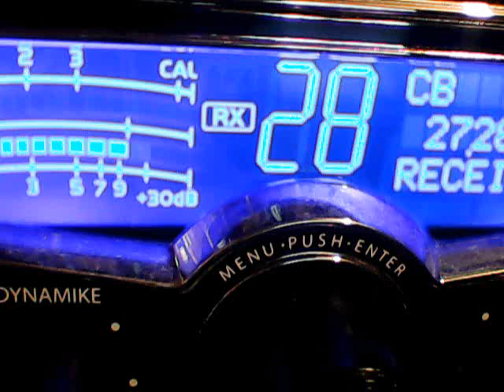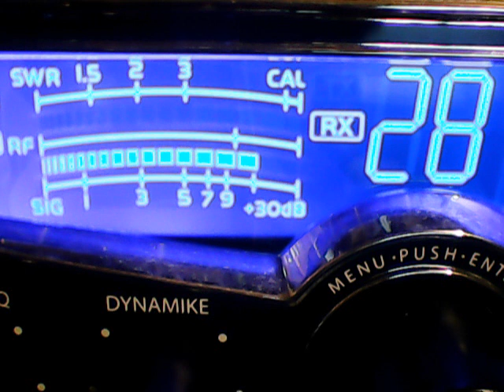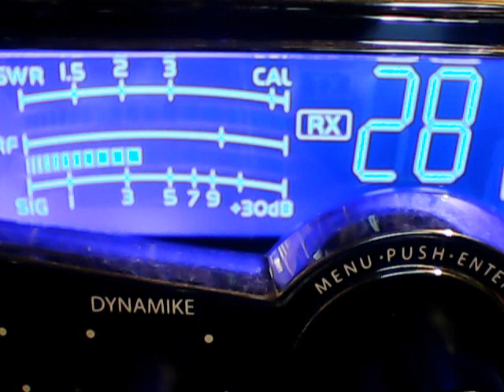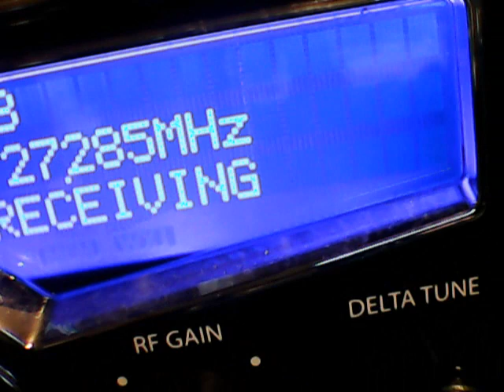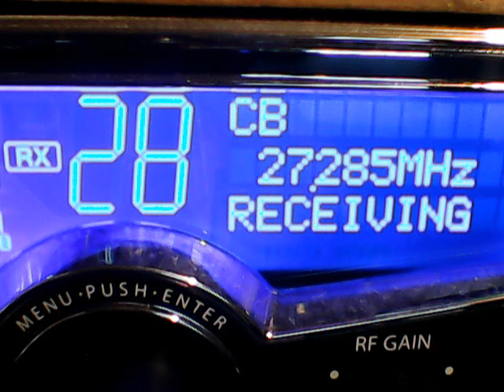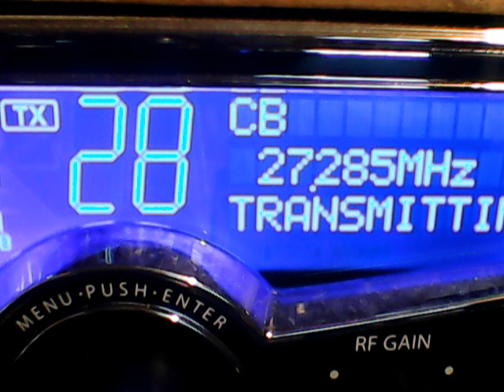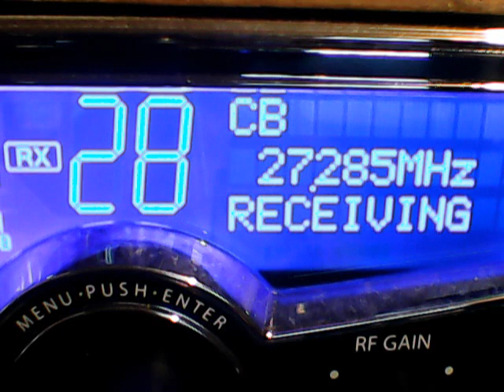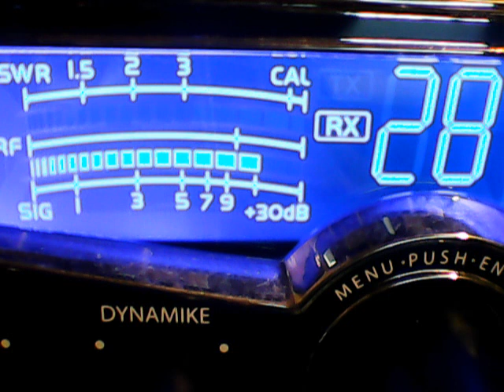Lightfoot Fl,50 Virginia,Big john OBX,Trinitron9 Ny,007 Pa,102 WVa,Tripple8 mobile WDC,Skyhook WVa,4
DX SUNDAY EVENING EDITION,CB CH 28,9/8/19